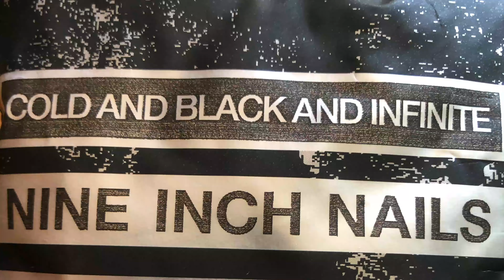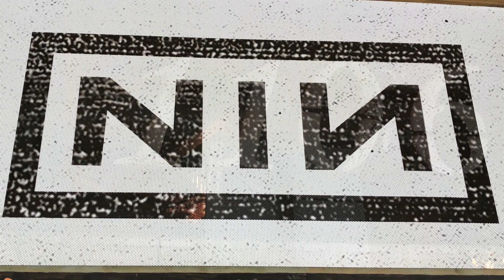Nine Inch Nails - IN THE PHYSICAL WORLD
Nine Inch Nails 27-Oct-2018 a the Aragon Ballroom shot on my iPhone XS Max edited in iMovie